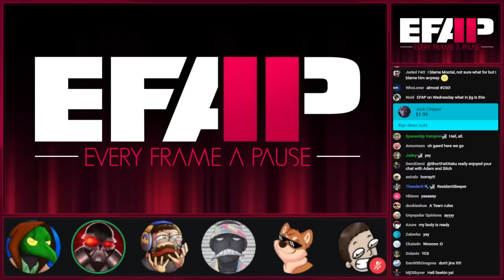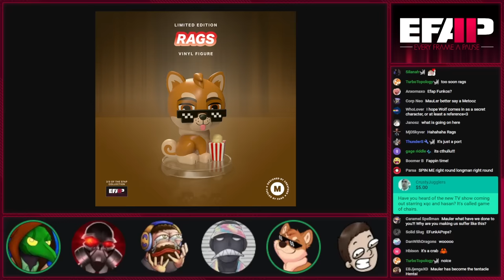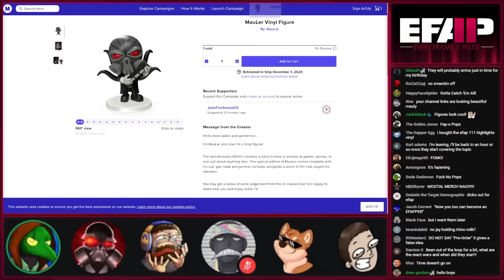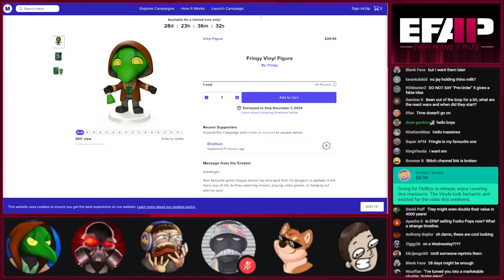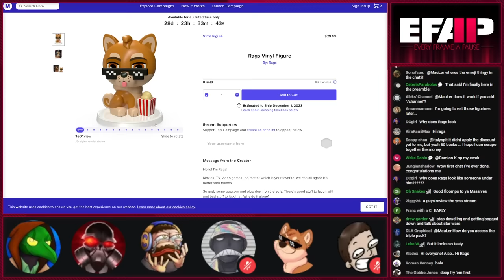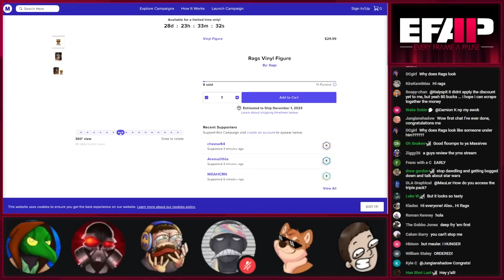EFAP #249 - The React Wars - xQc VS. Ethan Klein with ShortFatOtaku and Sitch - BIG ANNOUNCEMENTS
THE VINYLS ARE OUT - Buy em together for a discount!